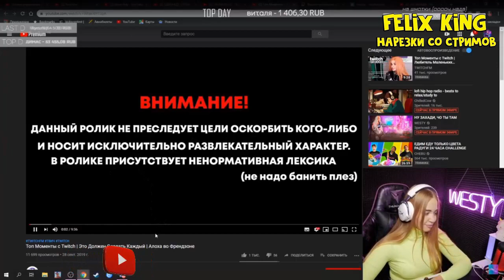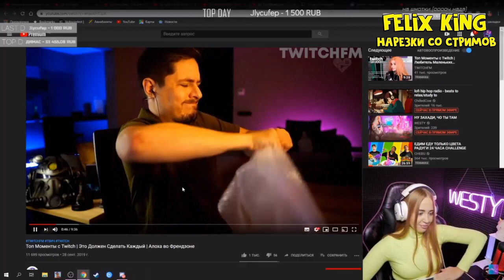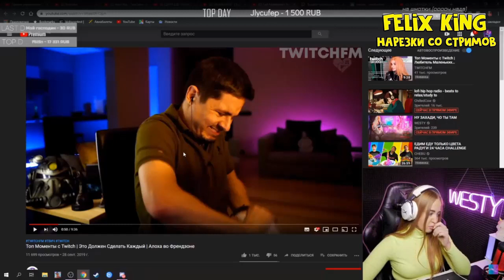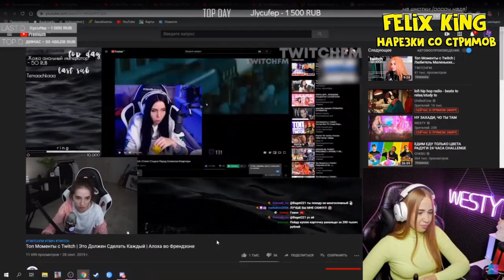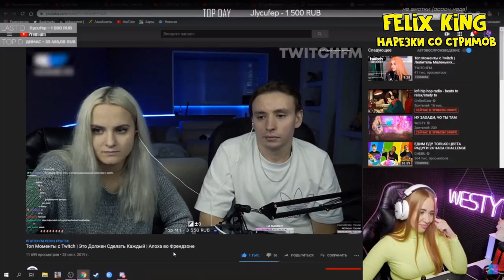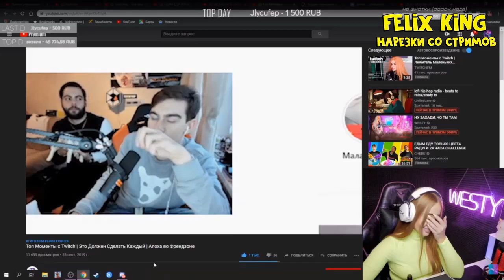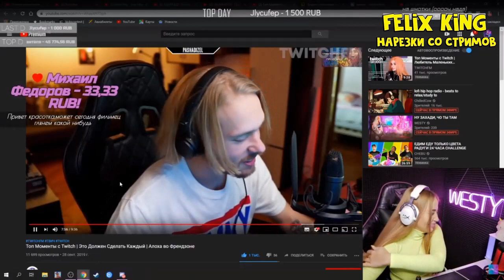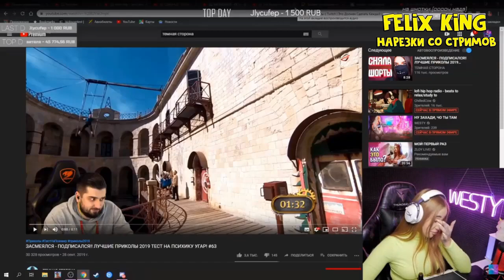Westy смотрит Топ Моменты с Twitch | Это Должен Сделать Каждый | Алоха во Френдзоне , Реакция